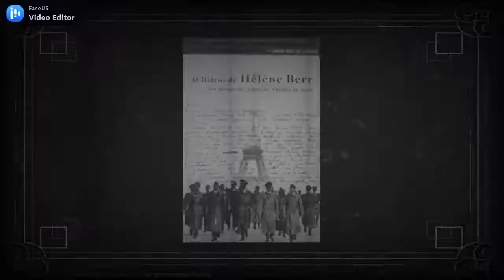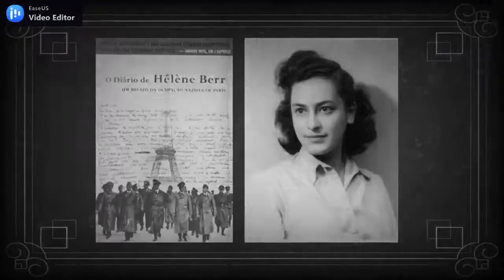O diario de Hélène berr v